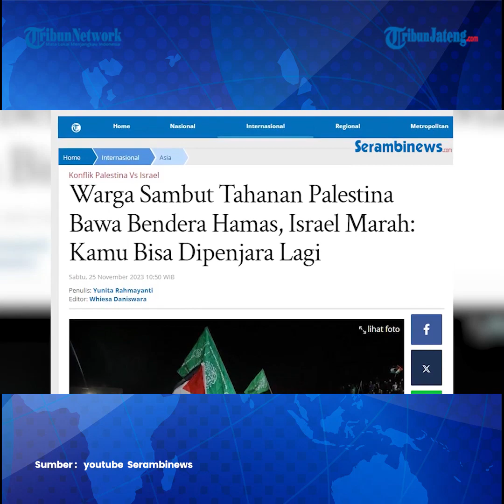Fakta-fakta Israel dan Hamas Barter Sandera saat Gencantan Senjata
Gencatan senjata Israel dan Hamas pada hari pertama telah dilakukan pada Jumat (24/11/2023). Kelompok militan Hamas diketahui membebaskan lebih banyak sandera dari yang dijanjikan sebelumnya. Sementara itu Israel membebaskan 39 warga Palestina yang ditahan.

13 sandera Israel yang terdiri dari perempuan dan anak² telah dibebaskan Hamas dari Gaza. Belasan sandera Israel itu ditukar dengan 39 warga Palestina yang ditahan di penjara-penjara Israel pada malam harinya.

Kelompok bersenjata Palestina, Gerakan Perlawanan Islam (Hamas), membebaskan 24 sandera yang ditahan di Jalur Gaza pada Jumat (24/11/2023).

Mereka terdiri dari 13 warga Israel, 10 warga Thailand, dan 1 warga Filipina.

Adapun 13 sandera Israel itu ditukar dengan 39 warga Palestina yang ditahan di penjara-penjara Israel pada malam harinya.

Penukaran sandera dan tahanan ini adalah grup pertama yang dibebaskan sesuai perjanjian gencatan senjata selama 4 hari antara Hamas dan Israel.

Total akan ada 50 sandera Hamas dan 150 tahanan Palestina yang dibebaskan selama 4 hari itu.

Kesepakatan itu ditengahi oleh Qatar dan Amerika Serikat (AS).

Sementara warga negara asing yang menjadi sandera Hamas juga dibebaskan, namun berada di luar kesepakatan perjanjian gencatan senjata dan tidak bersyarat.

Palang Merah Internasional (ICRC) di Israel dan wilayah pendudukan mengatakan mereka mengangkut 24 sandera Hamas dari Jalur Gaza ke perbatasan Rafah dengan Mesir.

Hamas membebaskan 13 warga Israel di hari pertama gencatan senjata yang disepakati selama 4 hari.